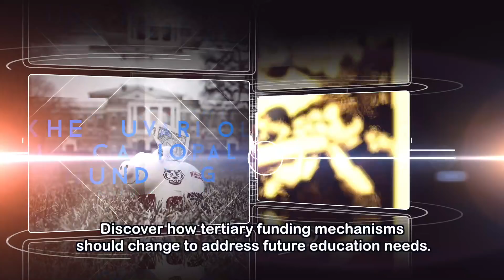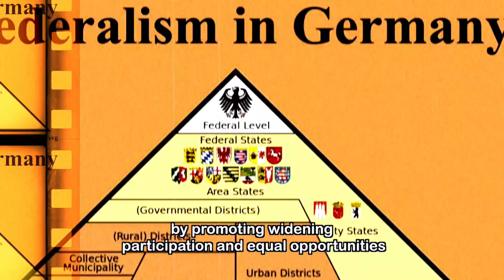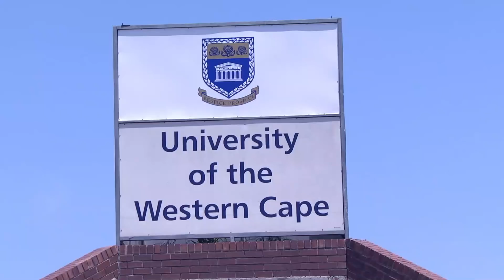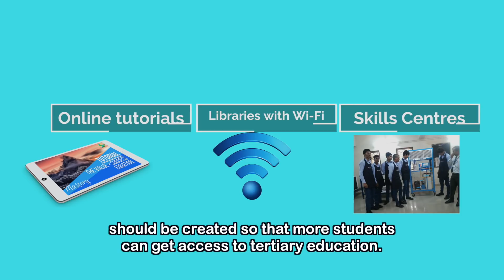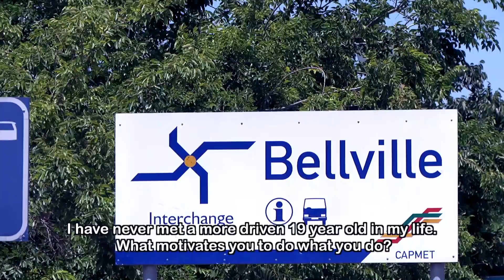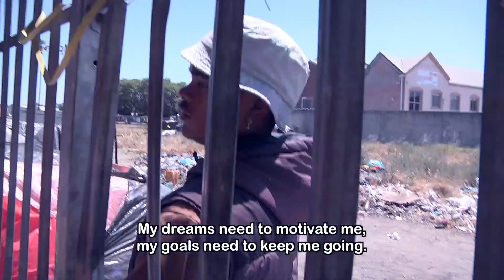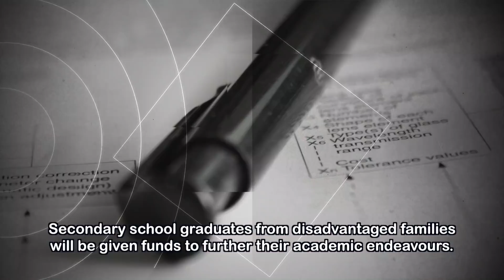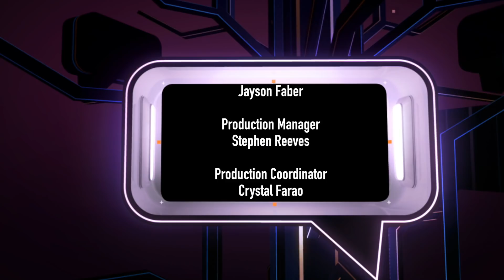TOMz 10 - Eps 22: Financial Resources in Education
Everyone has a right to education but not everyone has the means to access educational resources and hence is excluded because due to a lack finances. This gap can be filled by the government finding a working model to funding education (i.e. prioritising education by allocating a larger budget to education, build more affordable government tertiary institutions, increase business tax, etc).